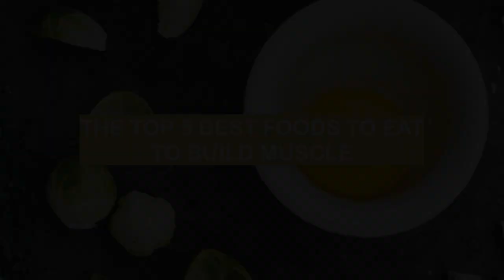Five must have MUSCLE BUILDING FOODS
Are you looking to bulk up? Here are the top 5 foods to help you build muscle!